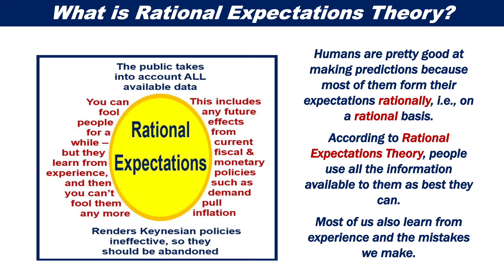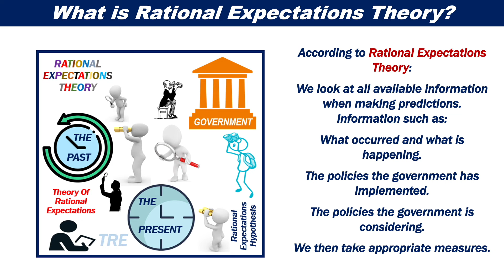What is Rational Expectations Theory?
This video presentation explains what the term "rational expectations theory" means in easy and simple to understand language.